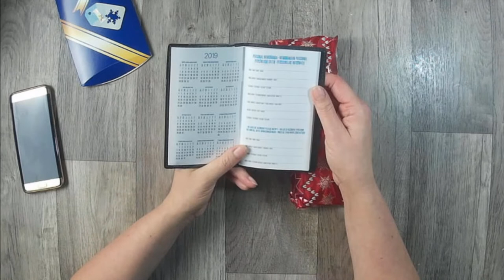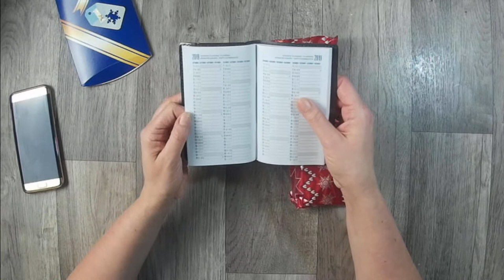Tauschadventskalender #1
hier nun meine Sachen die ich in dem Tauschadventskalender hatte.

oder

z. B. Von Stampin Up:
Papierschneider - 36€
Papierfalter - 8,50€